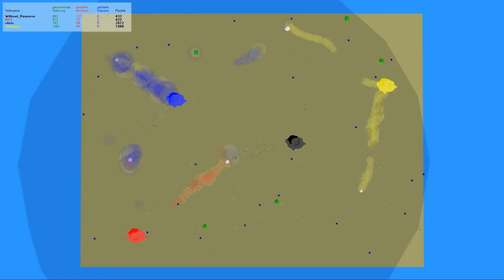8 . Finale, Rd2: Die Schläger & vAnts vs. Without Remorse & R12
Duell 2